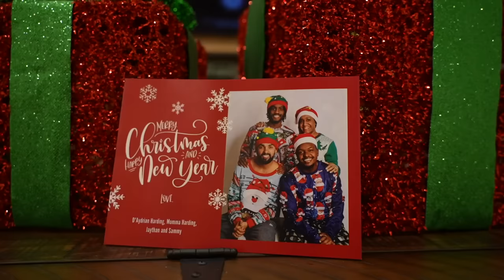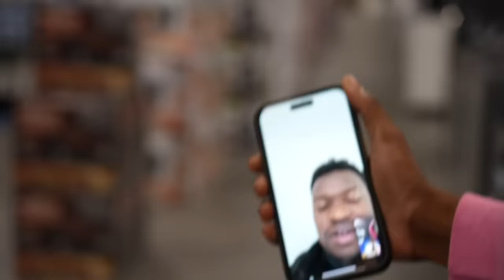This Kid Won’t Stop Cussing!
330 West 2nd St N